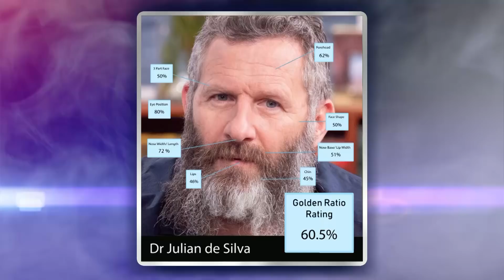Who's The Most Attractive? | The Last Leg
After Robert Pattinson was declared the world’s most handsome man according to the ‘Golden Ratio of Beauty’, we test this theory out on Adam, Alex and Josh.